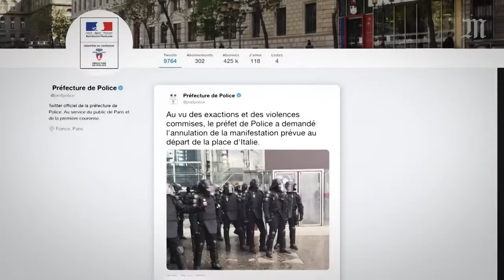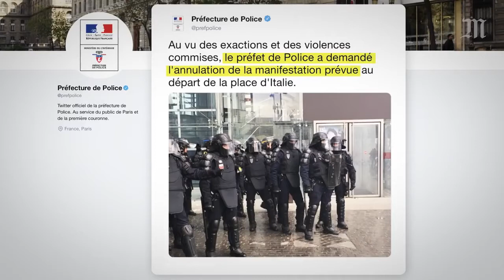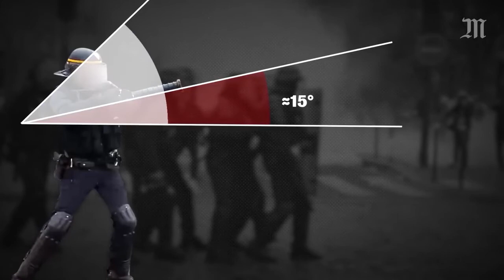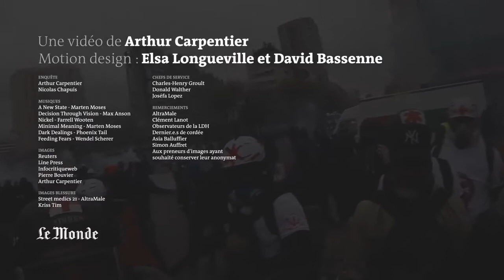C'était Le 16 novembre, à Paris,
Grâce à l’analyse de plusieurs heures de vidéos, la modélisation 3D des lieux et l’identification du projectile, « Le Monde » a reconstitué la séquence au terme de laquelle le  « gilet jaune» Manuel Coisne a perdu l’usage de son œil gauche, lors de la manifestation du 16 novembre, place d'Italie à Paris.

Le 16 novembre, à Paris, le manifestant « gilet jaune » Manuel Coisne est touché au visage par une grenade lacrymogène. Un projectile qui lui ouvre le globe oculaire gauche, et lui fait perdre définitivement l’usage de son œil.

Grâce à la collecte et à l’analyse de plusieurs heures de vidéos, diffusées en direct ou publiées après la manifestation, et réalisées par des amateurs et des journalistes professionnels, l’enquête vidéo du Monde permet de reconstruire précisément la séquence qui a mené à grave blessure de Manuel Coisne.

À la violence des échauffourées qui opposent manifestants et CRS à 14 h 40 succèdent au moins deux tirs problématiques de grenades lacrymogènes. L’enquête du Monde révèle que l’un de ces tirs, effectué avec un angle non réglementaire et un dispositif de propulsion de 100 m, est très probablement celui qui a touché Manuel Coisne, situé 55 m plus loin.

Dans cette affaire, une information judiciaire a été ouverte par le parquet de Paris pour « violences volontaires par une personne dépositaire de l’autorité publique suivies de mutilation ou infirmité permanente ».